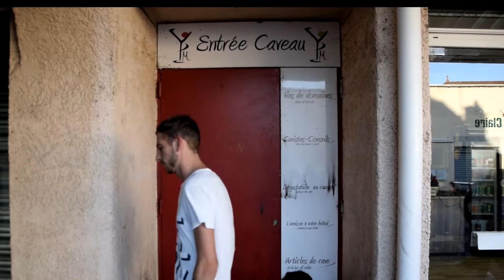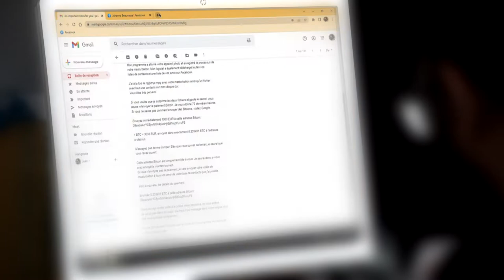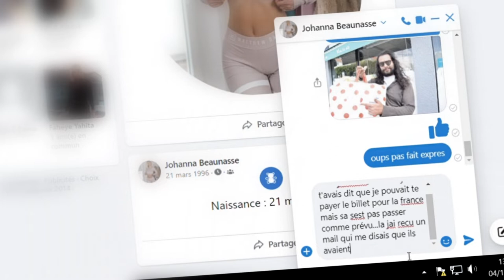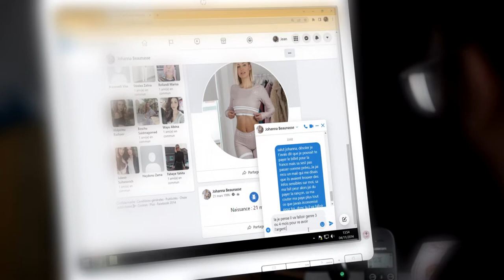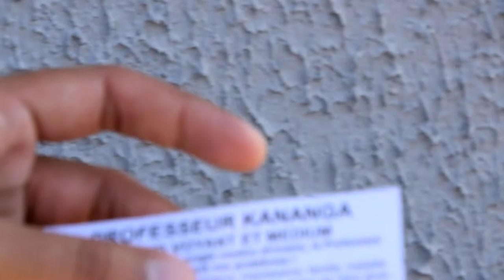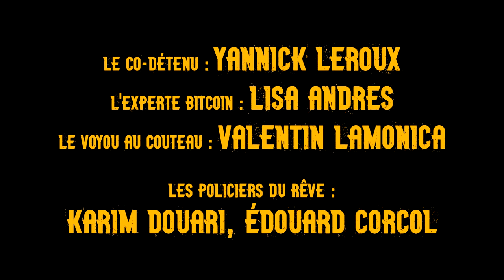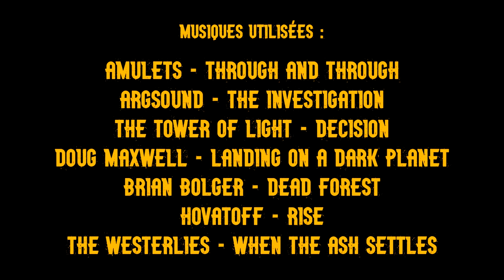Dans la dèche (court-métrage)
Drame réalisé en 2021/2022 par Corentin Colas, Bilal Slatni et Oz Margotton.

La pauvreté, c'est de la survie en solitaire, mais en pleine civilisation. Pour Jean, c'est aussi le regret de s'être laissé faire quand on lui a tout pris, morceau par morceau. La société continue de lui marcher dessus, ignorant qu'il n'est pas bon de pousser quelqu'un dans ses limites...

Scénario : Corentin Colas, Bilal Slatni, et quelques autres
Réalisation : Corentin Colas, Bilal Slatni et Oz Margotton
Acteurs : Bilal Slatni, Paul-Ismaël Hadbi, Victor Lefebvre, Corentin Colas, Vincent Lelarge, Oz Margotton, Romain Gagniarre, Édouard Corcol, Dorian Saur, Walter Mermet, Raphaël Rothstein, Yannick Leroux, Lisa Andres, Karim Douari, Valentin Lamonica
Figurants : Karim Douari, Vincent Lelarge, et de vrais passants
Caméra : Corentin Colas et Karim Douari avec un Nikon D3300
Son : Yannick Leroux, Dorian Saur, Édouard Corcol, Romain Gagniarre, Karim Douari, Vincent Lelarge avec un Zoom H6
Montage : Corentin Colas, Romain Gagniarre sur Magix Vegas Pro 15
Maquillage : Oz Margotton
Aide aux effets spéciaux : Dominique Loisy

Remerciements au Leclerc de Beaune, au Ravel Market de Dijon, au Rézo Fêt'Art, à Vincent Lelarge et à ce tunnel sous la voie ferrée pour nous avoir fourni de jolis lieux de tournage.

Musiques :
La convalescence : Tower of Light - Decision
Le couteau : Doug Maxwell and Media Right Productions - Landing On a Dark Planet
Le meurtre : Brian Bolger - Dead Forest
L'errance : HOVATOFF - Rise
Générique : The Westerlies - When the Ash Settles

Arrière-plan de l'émission Bitcoin : Pexels - Stock Market

Nos excuses les plus sincères à Édith Piaf pour le massacre de sa chanson la plus célèbre.

Et gloire au meuble à CD.